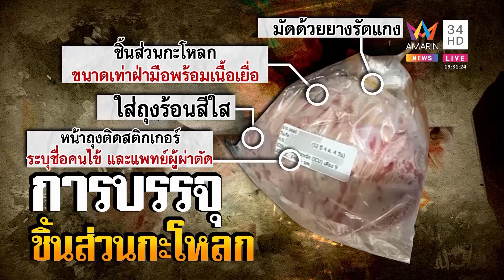สุดแปลก!รพ.ส่งกะโหลกคนไข้ให้ญาติแช่ตู้เย็น อีก 2 วันคนตาย ตั้มงงหมอเถียงกันเอง|ทุบโต๊ะข่าว|27/05/65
สุดแปลก!รพ.ส่งกะโหลกคนไข้ให้ญาติแช่ตู้เย็น อีก 2 วันคนตาย ตั้มงงหมอเถียงกันเอง